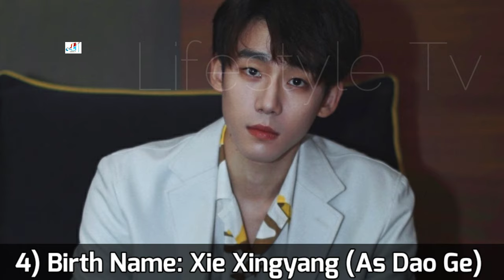Out of the Dream Chinese Drama Cast Real Name & Ages || Yao Chi, Chen Yu Si, Jinna Fu, Sun Zhen Ni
Out of the Dream 2021 Chinese Drama Real Cast Name & Ages || Yao Chi, Chen Yu Si, Jinna Fu, Roy Xie, Wu Yu Heng, Sun Zhen Ni, Shi An, Sheng Gang Shuai, Jiang Yan Jun, Sun Tian Yu, Fu Jing, Xie Xingyang, 姚弛, 陈雨锶

Drama: Out of the Dream
Native Title: 梦见狮子
Also Known As: Dream of Lion , Dreaming of Lion , Meng Jian Shizi , Meng Jian Shi Zi , 夢見獅子
Screenwriter: Zhang Xiao Han
Genres: Romance, Life, Drama
Country: China
Episodes: 30
Aired: Oct 28, 2021
Aired On: Thursday
Original Network: iQiyi, Tencent Video
Duration: 45 min.

~~ Adapted from the novel "Meng Jian Shi Zi" (梦见狮子) by Xiao Hu Ru Wei (小狐濡尾).

It tells the love story between a Peking opera performer and a stage play producer.
Peking opera performer Yu Fei was kicked out by her teacher due to a mistake. Producer Bai Fei Li is looking to cast an actress with a background in Peking opera. As their paths cross, Yu Fei's powerful voice illuminates the stage. However, they lose contact due to an unfortunate death.
When they meet again, Yu Fei is in the midst of preparing for drama school as Bai Fei Li faces an unprecedented crisis. Yu Fei begins working part-time for Bai Fei Li while he helps with her reviews for her entrance exam. With the grandparents giving things a little push, the two rekindle their relationship. Yet another problem arises bit this time can they work out their issues?

Chinese Drama Out of the Dream 2021 Eng Sub
Out of the Dream Chinese Drama 2021 Eng Sub
Out of the Dream Season 1 Eng Sub
Out of the Dream Hindi Dubbed
Out of the Dream Behind The Scene

Turkish Translated

Jarico - Landscape